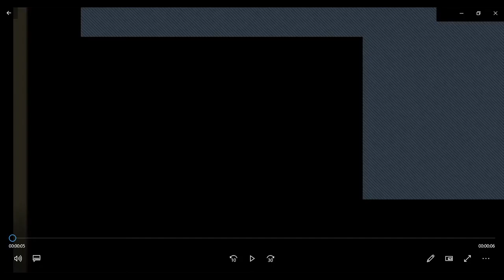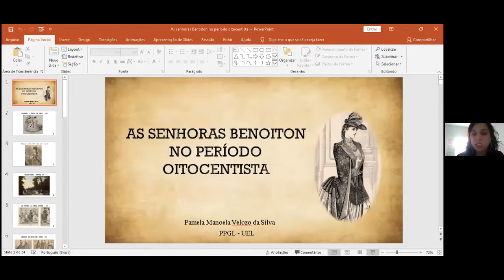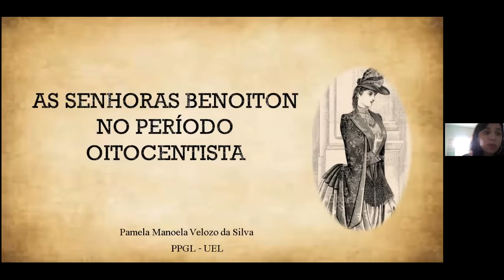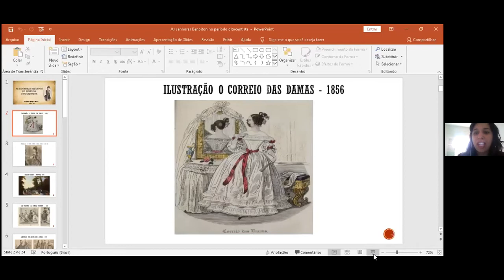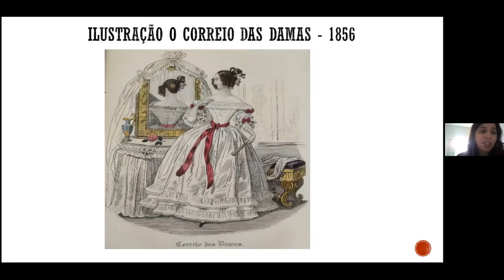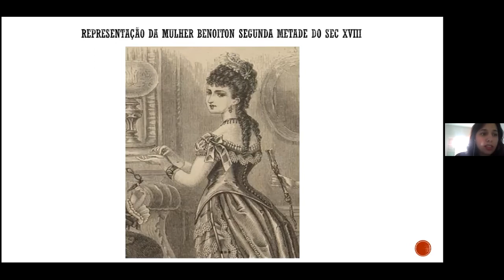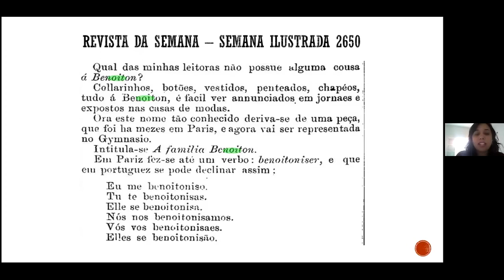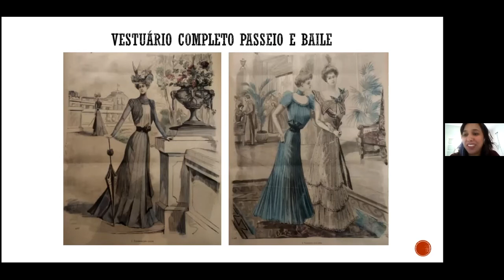ABRAPLIC - Mesa EA2